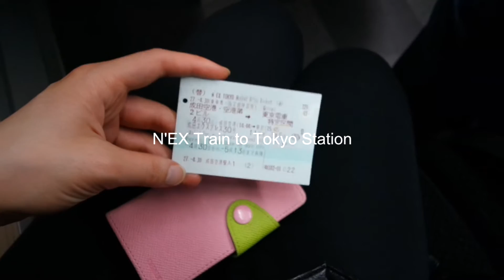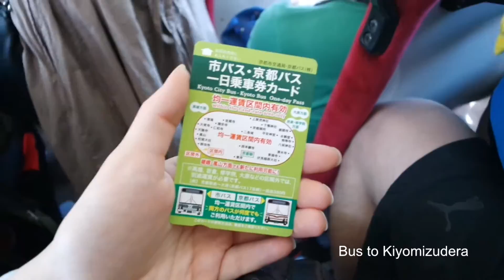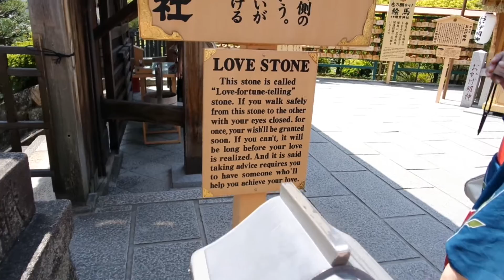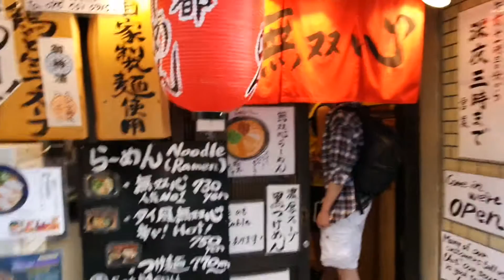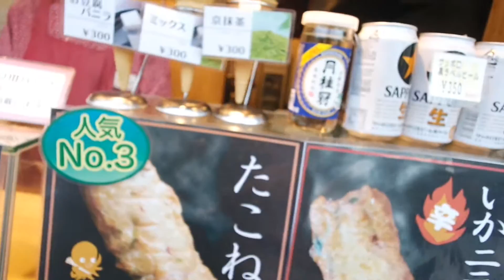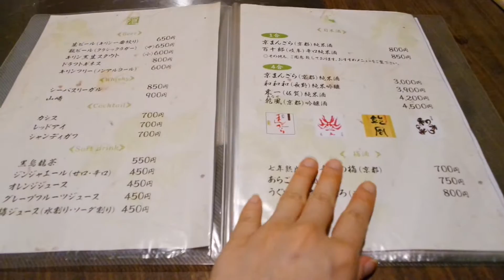KYOTO 京都 2015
~REUPLOAD because of the music lol~

A look into our 2 week trip to Japan, May of 2015.
We spent two and a half days in Kyoto; it was such a beautiful city, a mix of modern with traditional.

Next video...
See you in Tokyo.

Leave your questions or comments below and I will try my best to reply to them!

♡ Nana